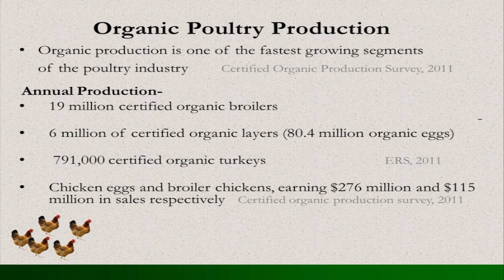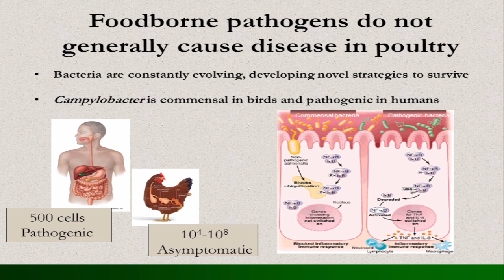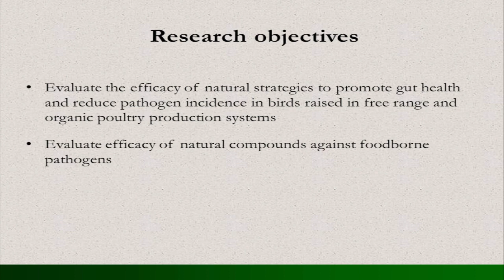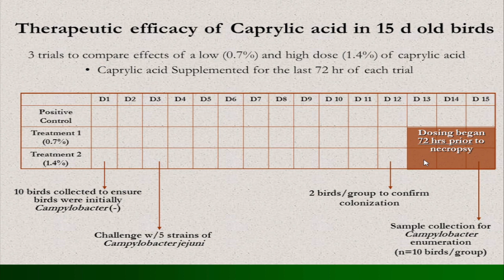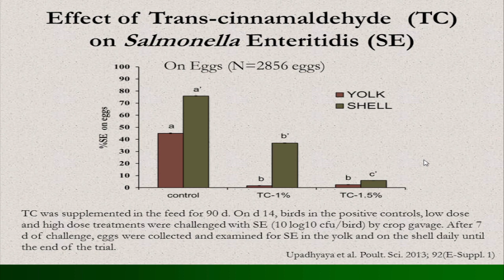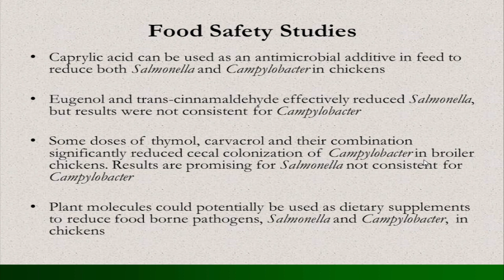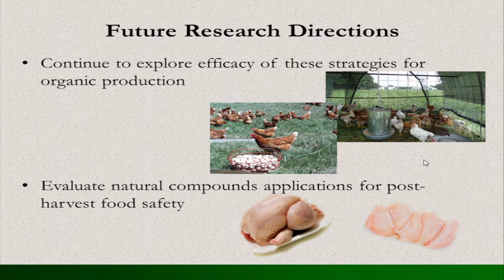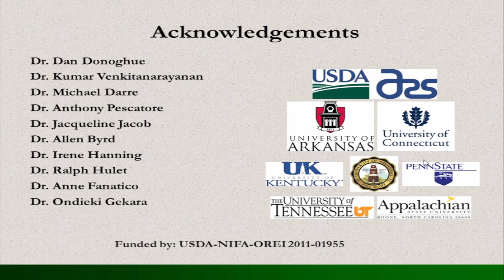Organic Poultry: Developing Natural Solutions for Reducing Pathogens and Improving Production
Presented by Annie Donoghue, USDA ARS at the Organic Agriculture Research Symposium in La Crosse, WI on February 26, 2015. Find more recordings from the conference in this playlist and find all eOrganic webinars and broadcasts